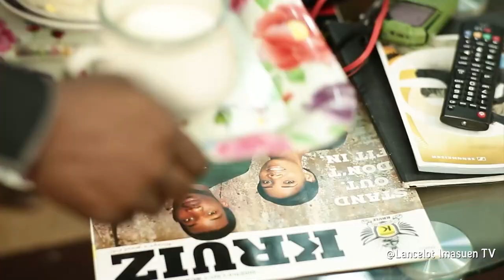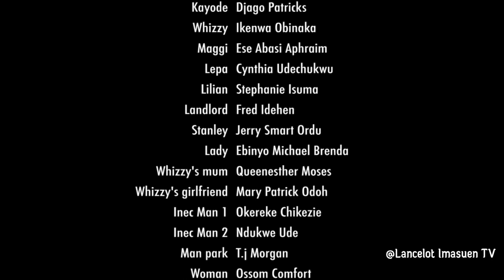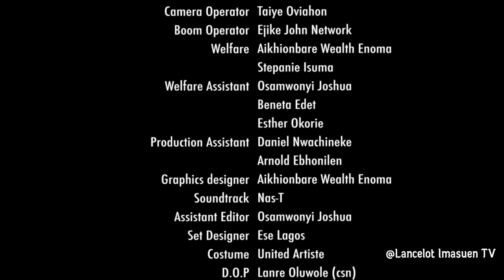STAR RHYMES [EPISODE 2] - LATEST NOLLYWOOD MOVIE 2022 | LANCELOT IMASUEN MOVIES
STAR RHYMES [EPISODE 2] - LATEST NOLLYWOOD MOVIE 2022 | LANCELOT IMASUEN MOVIES | LATEST NIGERIAN MOVIE. A Lancelot Oduwa Drop, Watch and enjoy the Star Rhymes, a rib-cracking comedy series you'll want to watch till the end. Produced by Lancelot Oduwa Imasuen